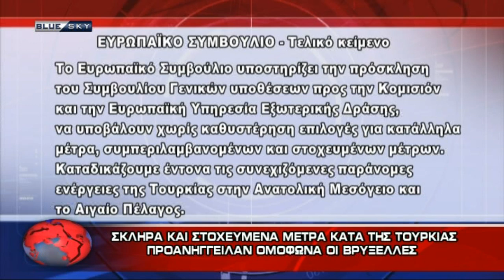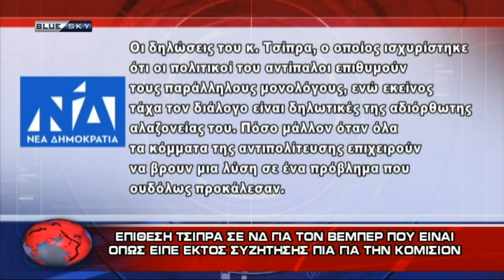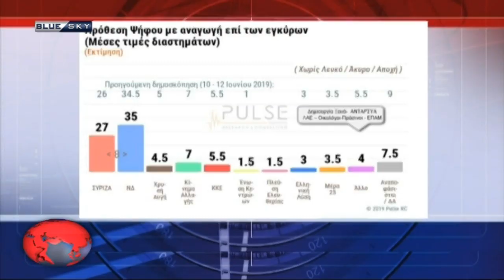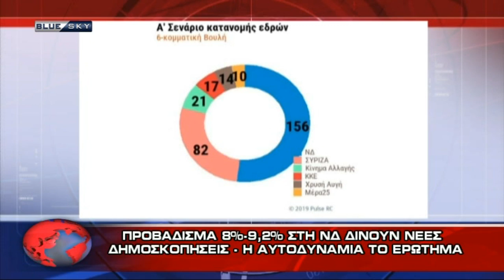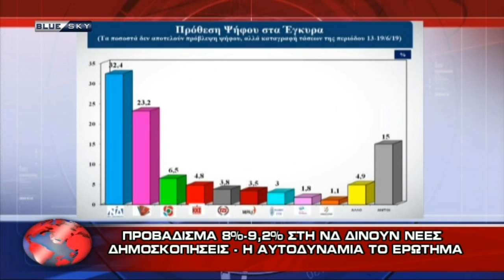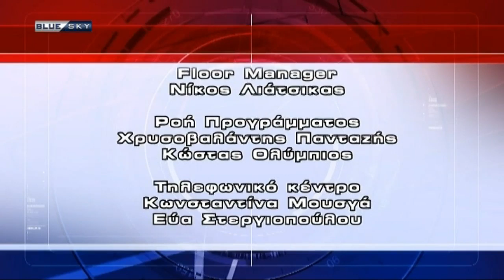ΔΕΛΤΙΟ ΕΙΔΗΣΕΩΝ 21/6/19